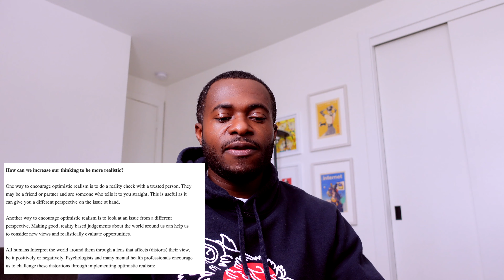How to properly earn your weekend? From a Field Service Engineer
How to properly earn your weekend? Take a second to think about your productivity this week. Here is a little tidbit on possibly improving productivity and mental dexterity. The article is by Tasha Broomhall - The Power Of Mental Dexterity. She outlines so good points about positive mindset and how to improve.